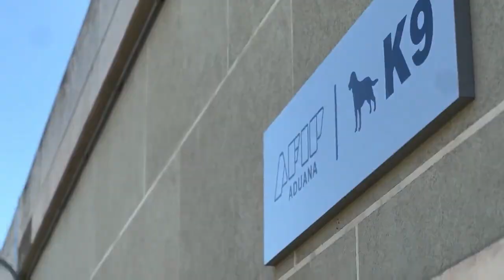AFIP ADUANA 9 cachorros comienzan su entrenamiento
Se trata de 9 labradores (4 hembras y 5 machos) todos de 2 meses de edad, cuya preparación consiste en actividades lúdicas que fortalecen su motricidad y percepción de los espacios.

Nueve cachorros de la Dirección General de Aduanas-AFIP (4 hembras y 5 machos) han comenzado sus actividades de entrenamiento. La preparación de los canes, todos labradores de 2 meses de edad, consiste en actividades lúdicas para fortalecer su motricidad y percepción de los espacios.

Se espera que se conviertan en canes especializados en la detección de estupefacientes y/o divisas, formando un binomio junto con un guía aduanero con quien vivirán. Actualmente, la Aduana tiene 145 binomios activos, con border collies, golden retrievers, labradores, ovejeros alemanes y ovejeros belgas malinois. «Son un integrante más de nuestras familias», explica un agente de la Aduana, que agrega que cuando los canes se retiran, se quedan con sus guías.

Las actividades que los cachorros realizan en esta primera etapa apuntan a prepararlos para las condiciones que formarán parte de su cotidianidad cuando sean canes operativos. Así, los juegos que se les proponen ahora los acostumbran, por ejemplo, a superficies inestables, con diferentes texturas y a la presencia de luces y sombras.

«Si aprenden esto ahora, más adelante van a poder estar en estas mismas condiciones sin perder su concentración en el olfato», explica una entrenadora, quien añade: «Si no lo incorporan a esta edad, probablemente no lo hagan nunca».

Concretamente, los cachorros Bubba, Pista y Otto son crías de Lola y Kaiser, canes operativos de la Aduana de Ezeiza, mientras que Xavi, Jana, Fiodor, Amparo, Andy y Lambo son crías de Tango (también de la Aduana de Ezeiza) y Mar, del Centro de Entrenamiento K9.

Cabe señalar, el centro de entrenamiento que la Aduana posee en Boulogne fue certificado por la Organización Mundial de Aduanas (OMA) como Centro Regional de Adiestramiento Canino. Hay apenas 18 Centros Regionales de Adiestramiento Canino acreditados por la OMA en todo el mundo y el de Buenos Aires es el único de habla hispana.